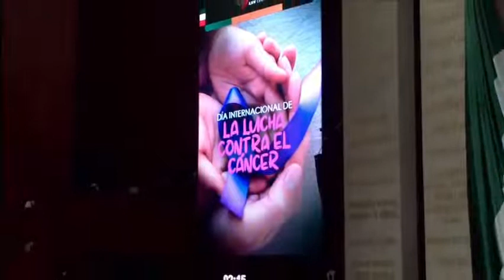Efeméride con motivo del Día Mundial contra el Cáncer | Salomón Chertorivski